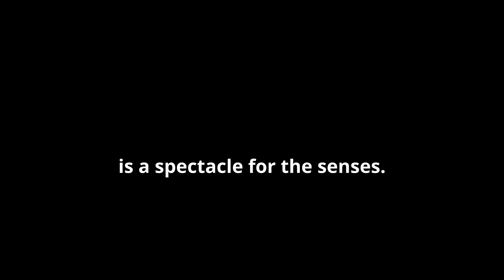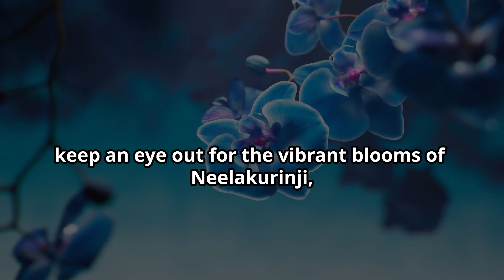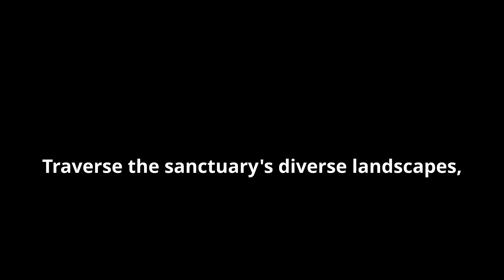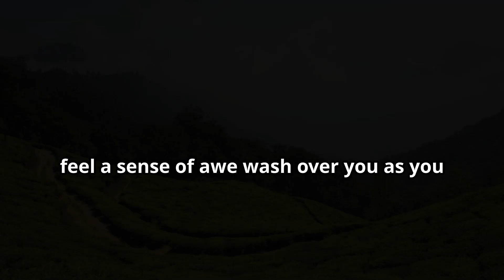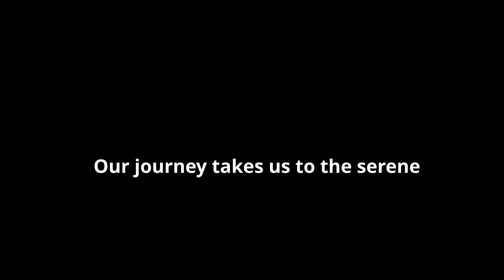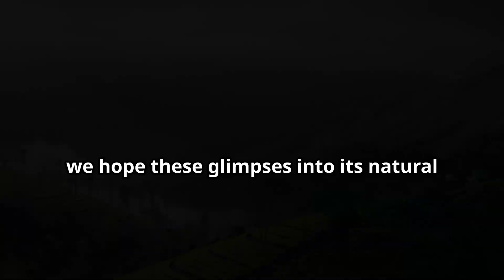Marvelous Munnar: Top 10 Must-See Attractions!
Join us as we venture into the heart of Munnra, one of India's most sought-after destinations nestled in the Western Ghats. From mist-shrouded peaks to vibrant tea plantations, Munnar offers a captivating blend of natural beauty, rich history, and unique cultural experiences. Explore iconic landmarks, hidden gems, and the vibrant tapestry of life that thrives amidst its breathtaking landscapes.

Our journey begins at Munnar's Blossom Park, a symphony of colors with meticulously curated exotic flowers. Stroll through this fragrant wonderland where every turn reveals new bursts of hues and textures. It's not just a feast for the eyes but also a hub of activity with families enjoying picnics and children frolicking in playgrounds.

Next, glide onto the tranquil surface of Kunda Lake - a serene expanse reflecting azure skies and emerald hills. Rent a pedal boat for a leisurely journey across the lake while immersing yourself in serenity accompanied by gentle splashes and birdsong. Keep an eye out for Nilak Kurinji blooms that paint the hills blue once every 12 years.

Venturing deeper into wilderness, we enter Chinner Wildlife Sanctuary - haven for nature enthusiasts and wildlife photographers alike. This sanctuary boasts rich biodiversity with opportunities to spot endangered species like grizzled giant squirrels.

OUTLINE:
00:00:00 The Crown Jewel of Kerala
00:00:35 Where Colors Dance
00:01:05 A Mirror to the Sky
00:01:38 Where Nature Reigns
00:02:13 The Scent of Tranquility
00:02:41 A Cascade of Adventures
00:03:11 Where the World Unfolds Below
00:03:37 A Journey Through Time and Taste
00:04:02 A Trek to the Top of South India
00:04:22 Where Tranquility Meets Adventure
00:04:47 In Search of the Nilgiri Tahr
00:05:10 Until Next Time, Adventurers

Discover all this and more as we delve Into The Heart Of Muna!